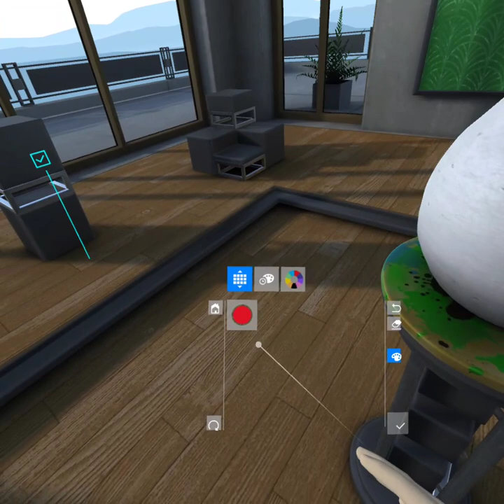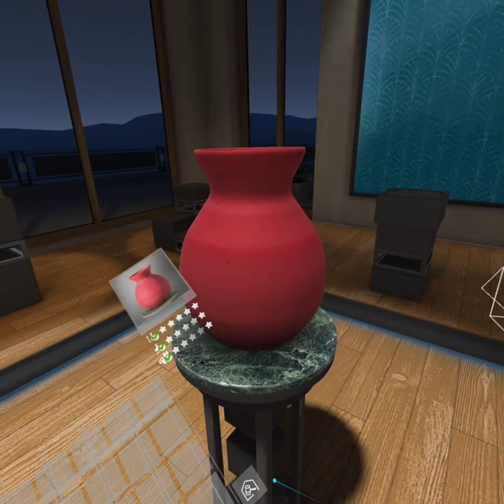Lets create Pottery VR Oculus Quest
My first 15mins in Lets create Pottery VR on Oculus Quest.

Now for 20$/€